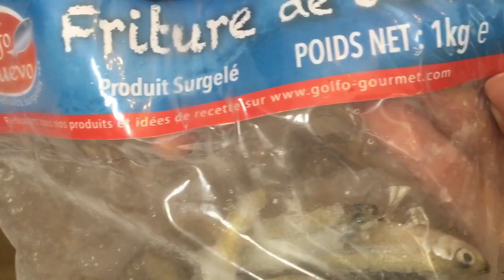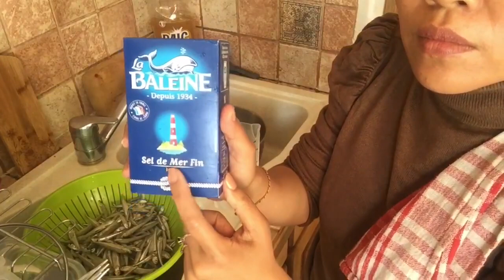ปลาร้าปลาซิว ทำง่าย เป็นเร็ว ปลาร้าไม่เน่าแม้มือใหม่หัดทำ คอนเฟิร์ม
คลิปพิสูจน์ปลาร้าทำเสร็จ 4 เดือน ไม่มั่วนิ่มทำจริง ไม่เน่าคะ